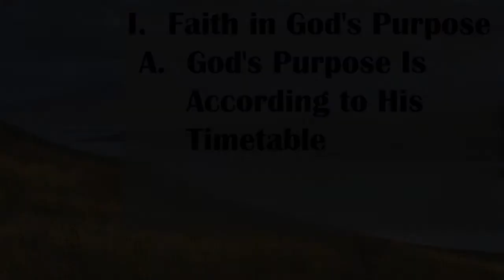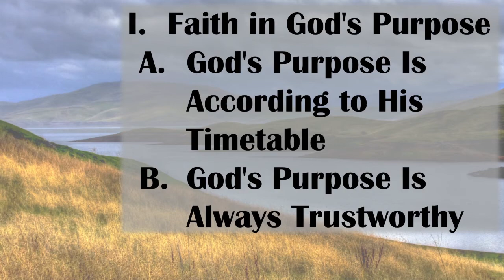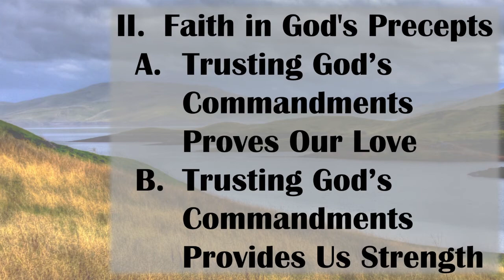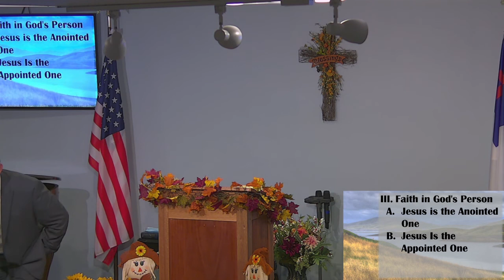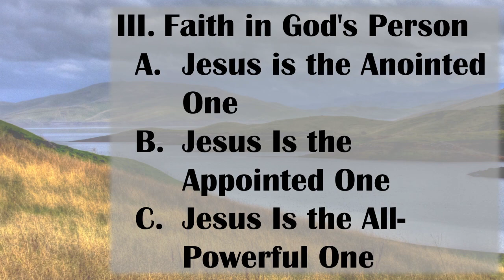Victory Over the World